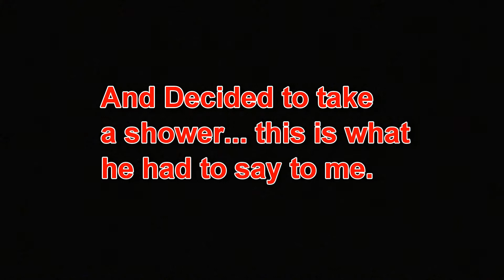Pieing Birthday Boy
A video if me pieing my dad on his birthday and the aftermath.